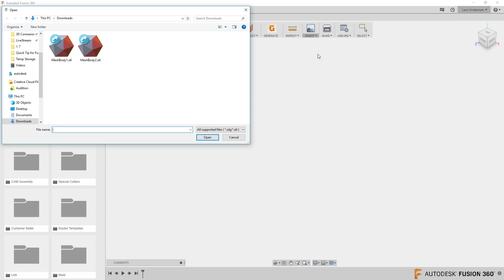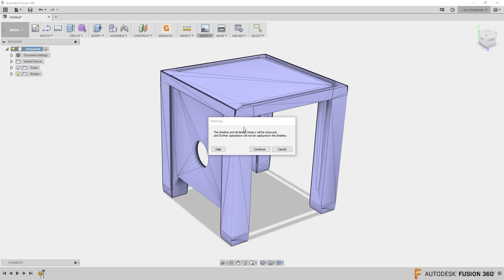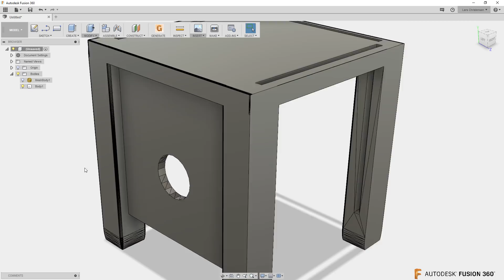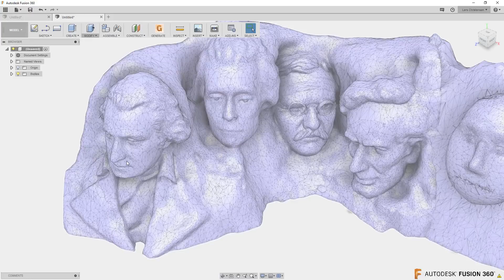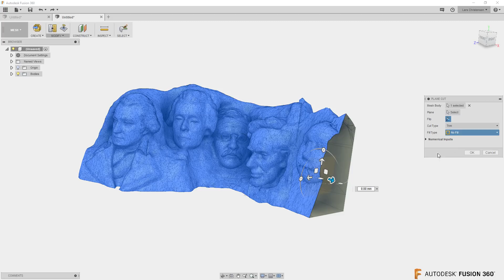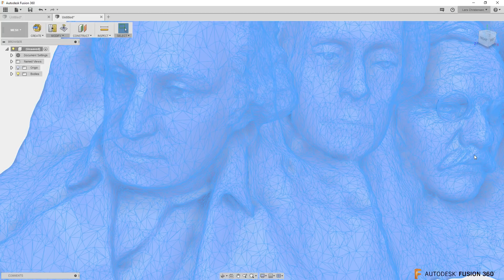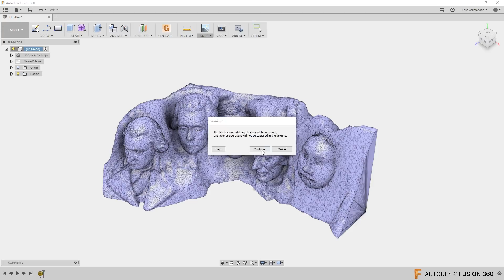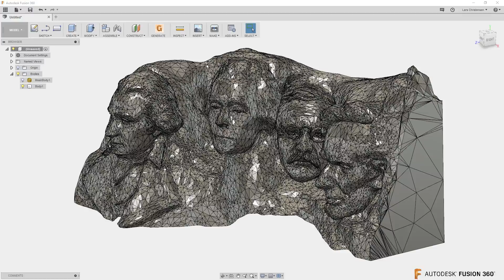Everything You Need To Know About Importing STL — Fusion 360 Tutorial — LarsLive 165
Live Stream — There are two tricks you need to know about and today you will know the secret. This is Autodesk Fusion 360 AND we will chat about your comments and questions.